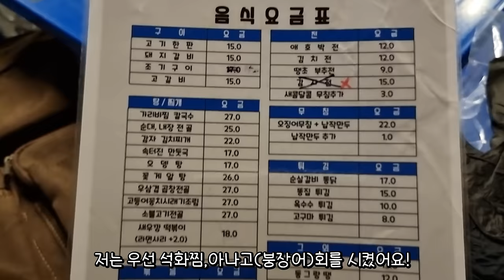부산 저수지를 아시나요~석화찜+붕장어회에 한잔!!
이름부터 뭔가 정겨운 저수지
술먹는 분위기도 좋고 늦은시간까지 영업하니 너무 좋은곳!!
안주도 가성비좋고 퀄리티와 맛도 좋습니다!

(굴보쌈+컵라면볶음밥 서비스 제공받았습니다)

이메일
인스타
jobswa